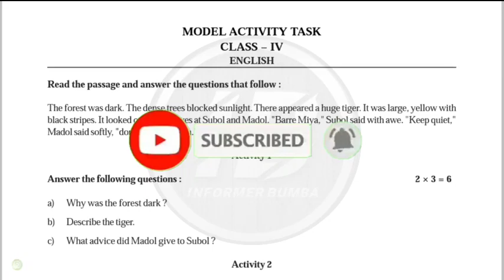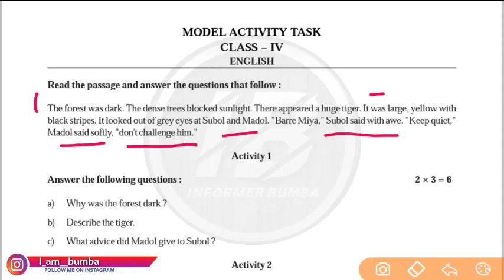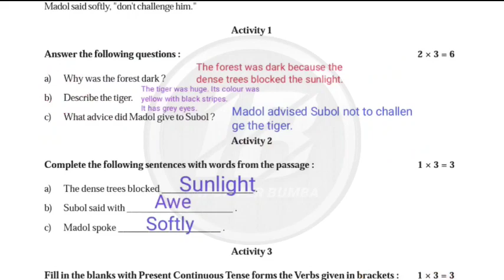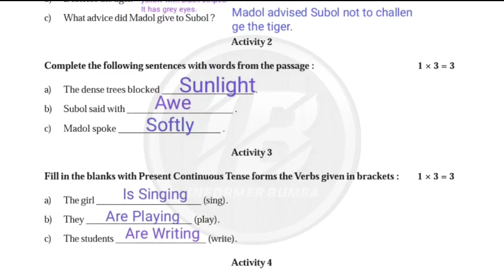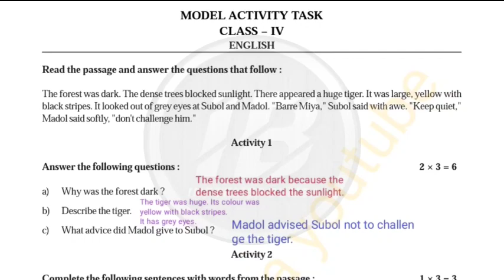Class 4 English Model Activity Task Part 6।model activity task class 4 english part 6।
Topic Covered ;

Westbengal School Class 4 Model Activity Task September 2021।Class 4 Bengali Model Activity Task September 2021 Part 6।